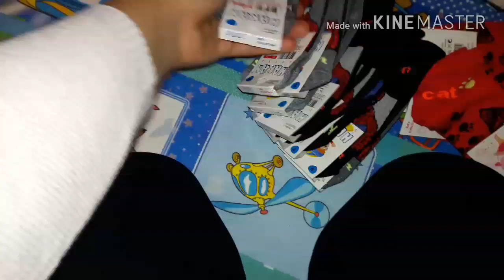PAZAR ALIŞVERİŞİ/ISPANAKLI BÖĞREK/ALIŞVERİŞ😚günlük yaşam...😚